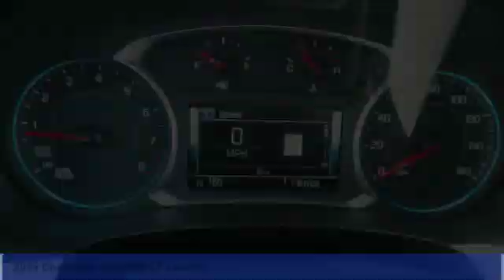2019 Chevrolet Traverse Milan IN 15728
2019 Chevrolet Traverse LT Leather

Don't miss this 2019 Chevrolet Traverse. It's equipped with great features. You'll want to take this Vehicle home. Make a great choice today.